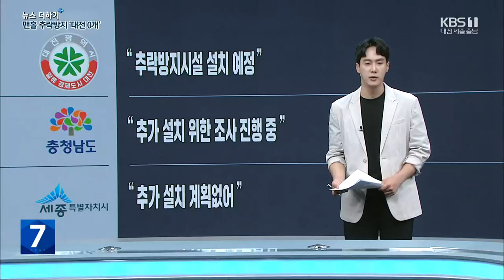폭우 속 '맨홀주의보'…대전 추락방지시설 '전무' / KBS 뉴스7 대전 세종 충남 [뉴스더하기] - 07월 03일 (월)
뉴스에 깊이를 더하는 시간 '뉴스더하기' 김현수입니다.

 오늘 날씨 정말 더웠죠.

 내일부터는 다시 장마전선이 북상하면서 기승을 부리던 찜통더위가 주춤할 전망입니다.

 하지만 비가 오면 또 비가 오는 대로 걱정입니다.

 기상청은 시간당 30mm 이상의 비가 내리면 '매우 강한 비', 시간당 60mm 이상은 '태풍급 비'로 분류하고 있는데요.

 나흘 전, 충남 서산과 태안에서는 시간당 60mm가 넘는 폭우가 쏟아졌고요.

 곳곳에서 침수 피해가 발생했습니다.

 지난해 서울에서는 기록적인 물 폭탄에 빗물이 배수관을 역류하면서 곳곳의 맨홀 뚜껑이 열리기도 했는데요.

 이렇게 생긴 구멍에 한 남매가 빠져 목숨을 잃는 안타까운 사고가 일어나기도 했죠.

 뚜껑이 열린 맨홀에서 빗물이 강하게 분출된다면 눈으로도 쉽게 확인할 수 있는데요.

 그렇지 않고 빗물에 잠겨있다면, 예기치 못한 사고를 당할 수 있어, '거리의 지뢰'라고 불리기도 합니다.

 그렇다면 맨홀 뚜껑은 어느 정도의 폭우에 얼마나 버틸 수 있을까요?

 국립재난안전연구원이 시간당 50mm의 비가 내리는 상황을 만들어 실험한 결과, 40kg의 맨홀 뚜껑이 41초 만에 열렸고요.

 더 무거운 무게에서도 역류하는 빗물의 압력을 견디지 못했습니다.

 [정도준/국립재난안전연구원 연구관 : "시간당 50mm 정도 강우가 내렸다고 가정할 때 일반적으로 소형차라고 하죠. 1톤 차량의 경우에 약 30cm 이상 들어 올려지는 충격이 가해지고요. 차량이 움직이고 있는 경우에는 전복의 위험성도 있을 것으로 판단됩니다. 강우량에 따라서 맨홀 뚜껑이 이탈되는 건 피할 수 없을 거 같고요…."]

 당장 중부지방에 내일 밤부터 시작되는 장맛비도 많게는 시간당 50mm 이상으로 예보됐고요.

 올여름 국지성 호우도 잦을 것이라는 전망인데요.

 맨홀 관련 안전사고 예방 상황은 어떨까요?

 맨홀 뚜껑이 열렸을 때, 맨홀 속으로 추락하지 않도록 막아주는 안전장치, '맨홀 추락방지시설'입니다.

 철망과 같은 구조로 돼 있어서, 수압의 영향을 적게 받고요.

 빗물에 맨홀 뚜껑이 들어 올려지더라도 버틸 수 있습니다.

 위에 사람이 올라가도 약 450kg 정도의 무게까지 견딜 수 있는데요.

 전국에 이런 추락방지시설이 설치된 맨홀은 전체의 약 5%, 맨홀 20개 중 하나에만 설치돼 있었습니다.

 제주도가 설치율 60%로 가장 높았는데요.

 충남은 4%, 세종은 0.3%에 그쳤고, 특히 대전은 0%, 단 하나의 맨홀에도 추락방지시설이 설치돼있지 않았습니다.

 [채진/목원대 소방안전학부 교수 : "그것(추락방지시설)은 사전에 성능시험 같은 것을 다 거쳐서 나오기 때문에 안전하다고 볼 수 있습니다. 대전시에서는 안타깝게도 그런 시설이 지금 안 됐다고 하면 홍수에 대비해서 많이 준비가 안 됐다고 볼 수 있죠. 그래서 홍수 오기 전에 지자체에서 미리 예산을 확보해서 이런 것들을 설치해야 되겠죠."]

 대전시는 환경부를 통해 "추락방지시설은 없지만, 맨홀 이탈을 줄일 수 있는 잠금형 맨홀 뚜껑을 일부 설치했다"고 밝혔는데요.

 하지만 이런 잠금형 맨홀 뚜껑도, 앞선 실험처럼 강한 수압이 가해지면 결국 버티기 힘들다는 게 전문가들 의견입니다.

 제가 직접 지자체별로 확인해 본 결과 대전시는 앞으로 추락방지시설을 설치할 계획이라고 답했는데요.

 충남도는 현재 추가설치를 위한 조사를 진행 중이고, 세종시는 추가설치 계획이 없다고 했습니다.

 "예측 불허였다" 지난해 서울 강남 집중호우의 피해가 컸던 이유였습니다.

 앞으로도 우리나라에는 이런 기습 폭우가 더 잦아질 것으로 예상되고 있는데요.

 이런 상황 속 우리 정부와 지자체의 대책은 국민들의 안전을 지키는 데 부족함이 없는지, 책임감 있는 모습을 보여줘야겠습니다.